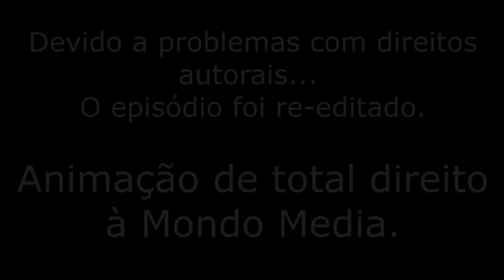Deep Space 69 - Ep2 [Dublado PT/BR]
Vozes:

Bruno lima
Pedro Miguel
Juh Sasha
Michel Querino

Edição e direção por Erick Matheus

Acesse nossa página e entre em contato!

Nos pergunte no Ask!

Todos os direitos à Mondo Media